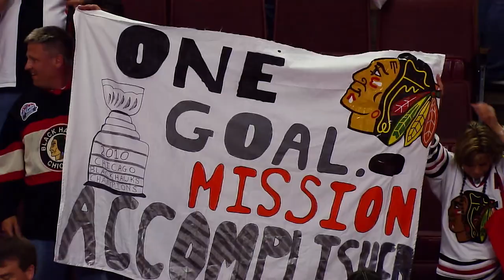Troy Murray & John Wiedeman 2010 Stanley Cup Zoom Roundtable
Troy Murray and John Wiedeman chat with Eric Lear and look back on Game 6 of the 2010 Stanley Cup Final ahead Thursday's replay on NBC Sports Chicago.